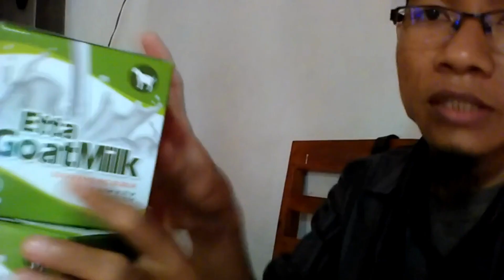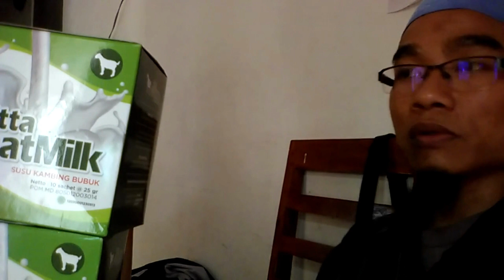Jual susu kambing zhulian di Purwokerto Pesen 081282707458